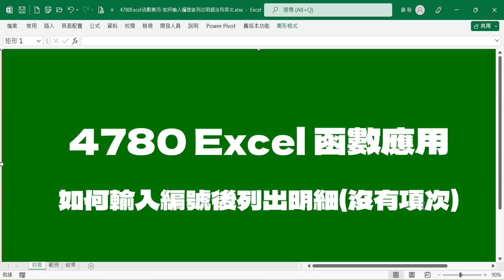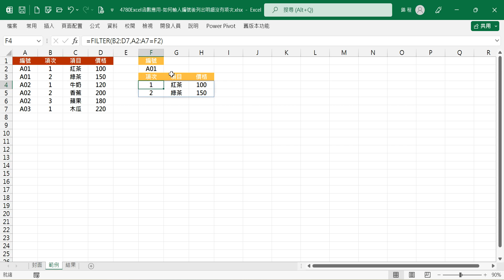【函數應用】4780Excel函數應用-如何輸入編號後列出明細沒有項次編號